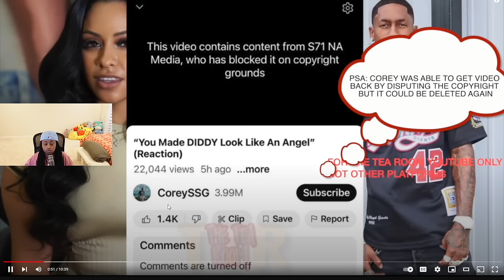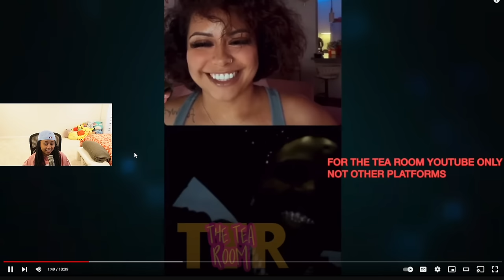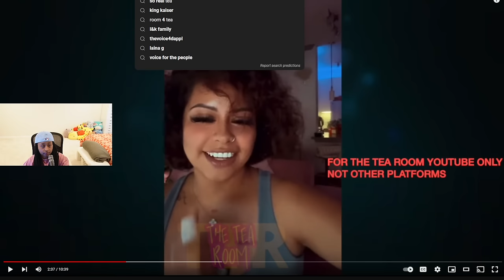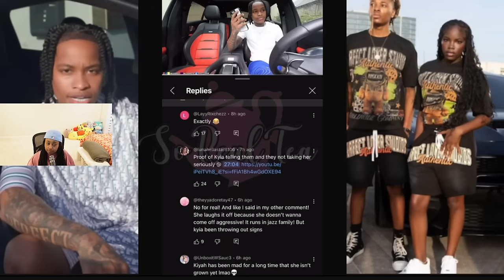Carmen has a SPECIAL MOMENT with New Boo BIG BOOGIE 😳 Corey MAD 😡Carmen had him REMOVED from YouTube